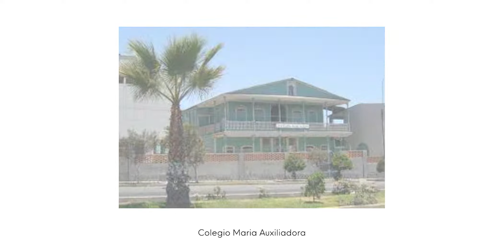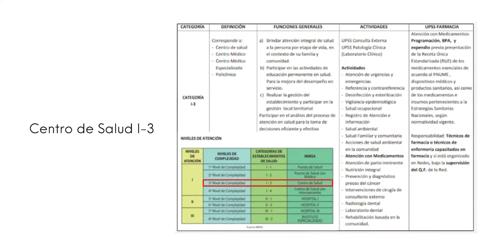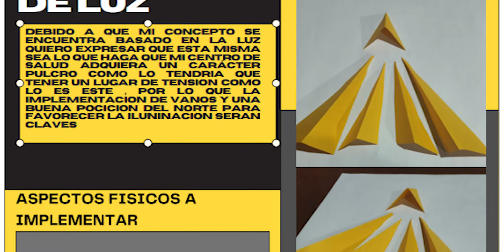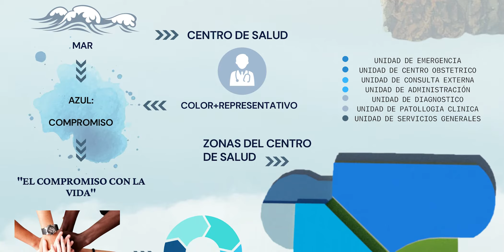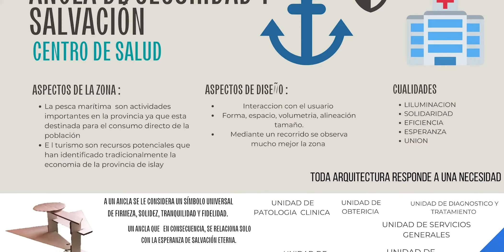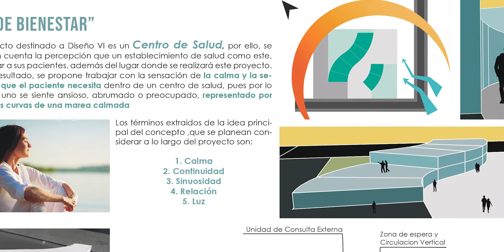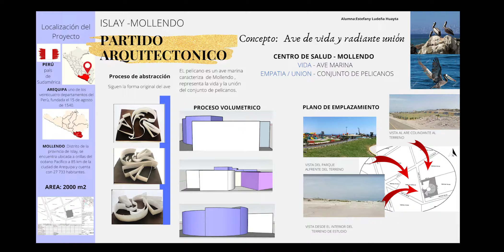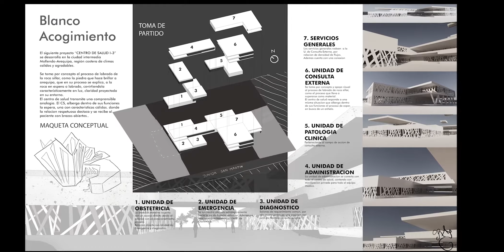ENTREGA TALLER VI - GRUPO 1 - CENTRO DE SALUD